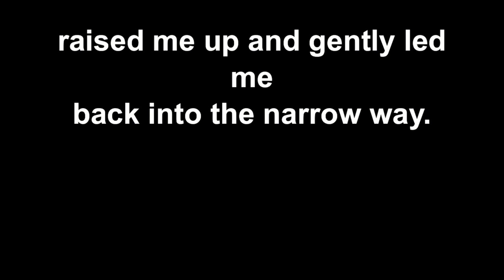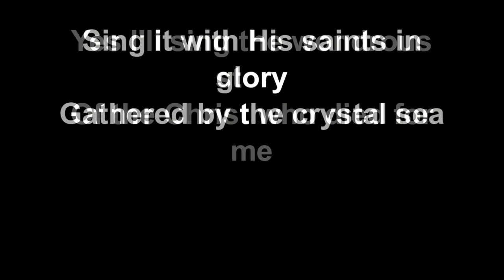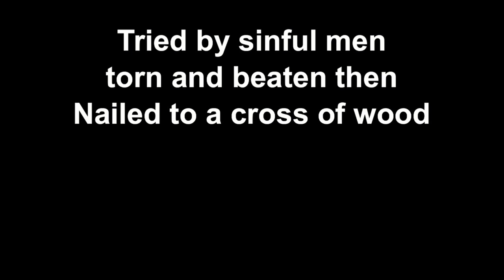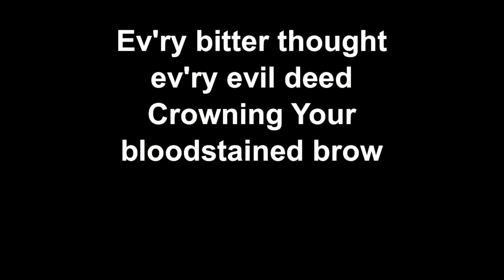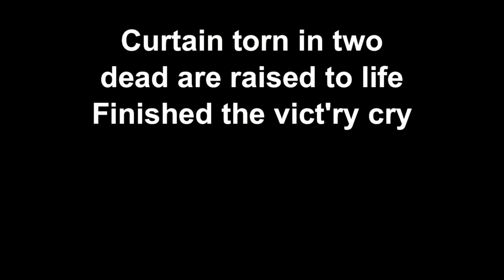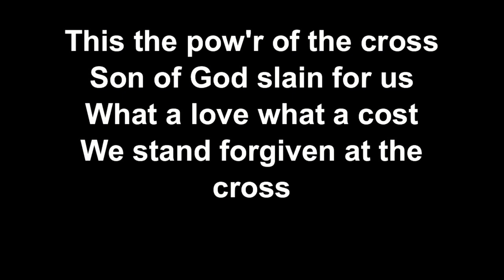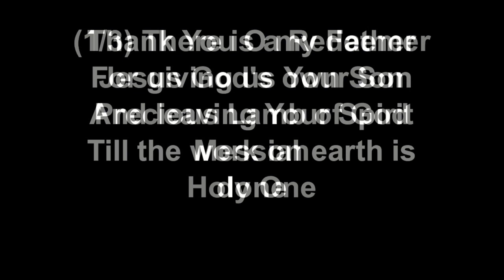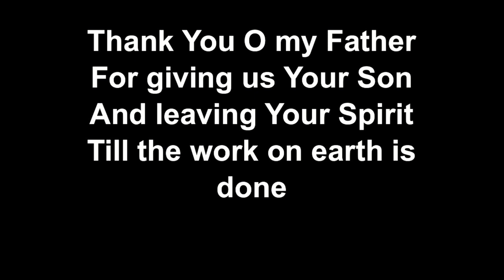3/4/22 Devotional Study 'With Him - Gethsemane' part 8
Message preached at the Lord's Supper from the Gospel of John on the Lord's journey to the cross entitled 'With Him - Gethsemane'